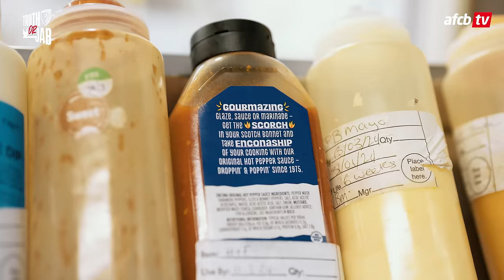Tyler Adams and Alex Scott get KNOCKED OUT by the spice of hot wings | Truth or Jab: Episode Two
AFC Bournemouth presents a new series, Truth or Jab, in collaboration with local restaurant chain Chicken and Blues, where two Cherries players take each other on in a hot wing face-off to see who can handle the heat.

Hosted by WBO cruiserweight champion Chris Billam Smith, USMNT captain Tyler Adams and English U21 star boy Alex Scott take on Truth Or Jab.